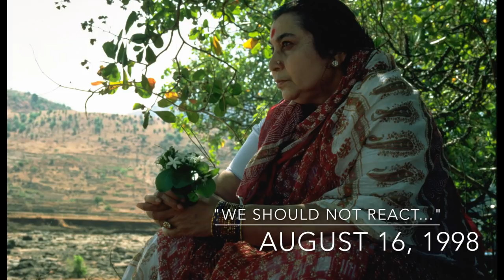Ego & Reactions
Ego & Reactions - Excerpts from Talks by Shri Mataji Nirmala Devi
Truncated Transcription Below:

1. “Ego is your greatest enemy, I think, and it is the one that really hinders all the wealth and beauty of your life. So if you could just see this ego, how it works, just you’ll be enjoying it. It’s a drama it plays – all right, let’s have it! You can see the drama and then suddenly you will be amazed that you are not in it, you are watching it. When you are detached from your ego, you can see how it tries to entice you.”

“And if you see around today in these modern times, everybody is quite conscious of their ego, very conscious, and the way they are coming up in the newspapers or the way they are in some magazines, I’m quite amazed. I would feel shy to be there, because it’s so much of expression of your ego, nothing else. All kinds of things they start, they have competition of ego, lots of competition. Like they have a beauty competition, then they have another competition for Mr., you can say India, Mr. this thing, that. All these things actually give the person ego, and others also run after such competitions. They think, “Why am I not?” “I should be like that.” So it’s very deadening and absolutely blinds your mind, that you think this is the way one has to be very successful. This success lasts for how long? It perishes in no time. But success in Sahaja Yoga is what will last forever, and everybody will remember it. The one who has this kind of a humble nature will be remembered for generations. I’ve never seen a statue of a person who has been egoistical. On the contrary, if there was some, they used to criticize, “He was a very egoistical man.” And nowadays it’s impossible, anybody who has ego, I don’t think anybody is going to sing any songs about such a person, or going to raise any statues in their name.” (India - December 25, 2000)

2. “We should not react, we should not react. If you see something wrong, all right, you meditate on that point, you meditate. If you find anything wrong happening, all right, meditate on that. If somebody is unkind to you, at that moment do not react. Afterwards when that person is quietened, you tell him or tell her, because at that time when he’s so volatile or she’s volatile if you tell, nothing will happen. Gradually, I don’t say always you can win over such people, but gradually you may be able to make them understand that it’s wrong, it’s wrong to do things which they have been doing.” (Italy - August 16, 1998)

3. “Today I was thinking of telling you about the ego problem, because I think everybody feels that that’s the biggest problem they all have; and there’s a big ego trip one gets into, and they don’t know what to do with it. So first part I will tell you how the ego rises, and how, what it does to us; the second how to understand it, how to tackle the position of ego and put it in its’ own aspect. As you see in the map here, the yellow stuff that you see on top is the ego. The balloon that is yellow is the ego. You see down below it starts from the Swadisthana. This is the color of the bile within us, and this Swadisthana Chakra, which is for our creativity, is directly connected to that ego there. And when it starts rotating around the Void, and going to the various parts of the Void, it collects all the problems of the Void. Void is that green circle within us where physically we have, in the Void, we have uterus, we have kidney – it’s a complete viscera: all the intestines, ascending, transverse, descending colon, liver (is the upper part of liver more), then also pancreas and the spleen. So all the problems of these organs are collected by this chakra which moves. It comes out of the Nabhi Chakra and moves round and round and round, and collects all the problems. It nourishes, gives power, the vital power to these organs, and also it generates necessary power for our creative action. It also collects the fat cells of the Void, convert it into the proper cells for the brain, for its’ use, for the grey matter. All this work it has to do - one chakra."
 (UK - October 22, 1979)